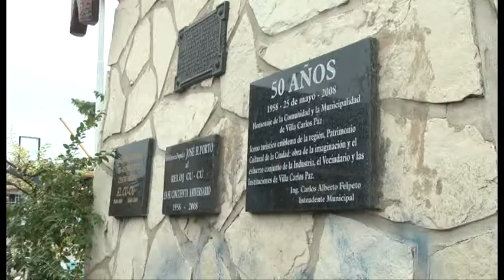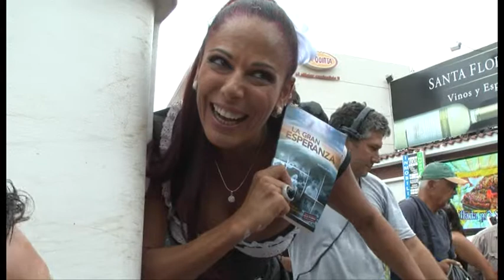Trabajo comunitario de Jovenes Adventistas - Congreso JA 2012 "Misión Caleb" con Ileana Calabró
Jóvenes Adventistas participaron de la restauración y embellecimiento del tradicional reloj Cu-Cu de Villa Carlos Paz. En este evento organizado por la Municipalidad de dicha localidad también participó la conocida actriz Ileana Calabró, quien destacó los valores de la vida sana que promueben los Jóvenes Adventistas.